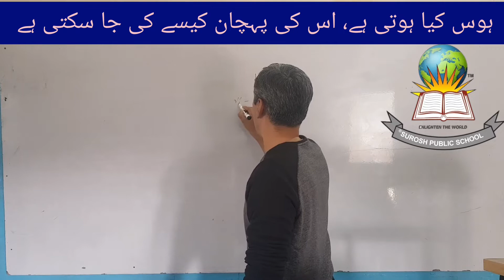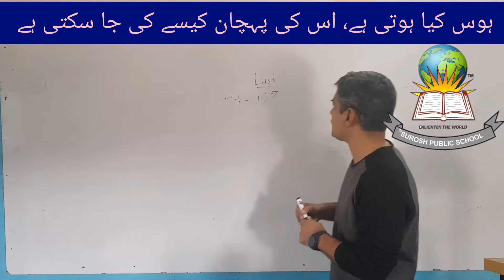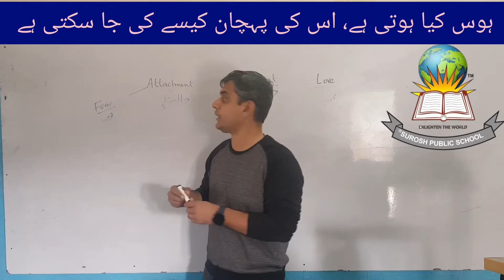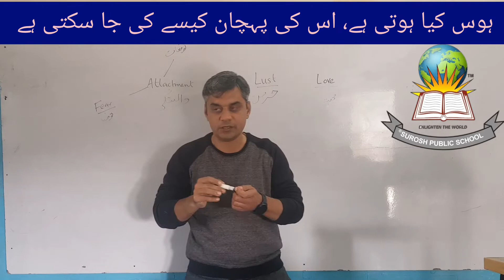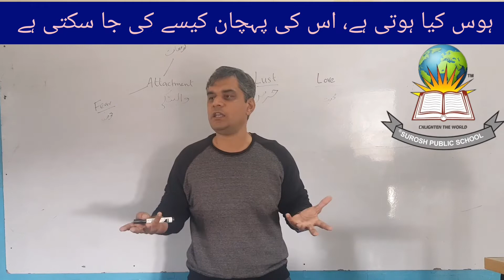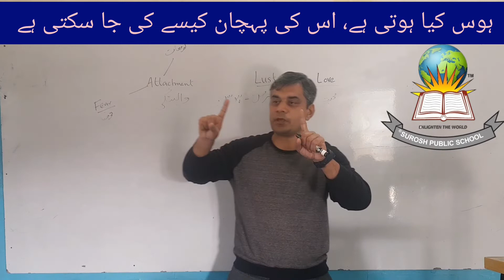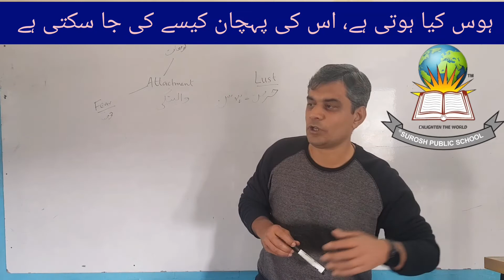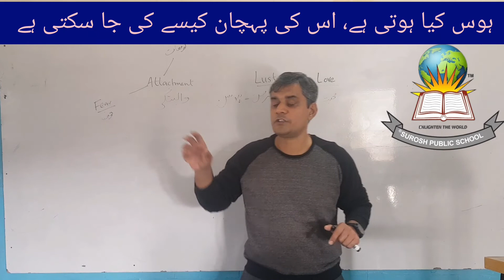ہوس و حرص کیا ہوتی ہے اور اس کی پہچان کیسے کی جا سکتی ہے، حصہ اول Personality base selection ISSB#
Surosh Cadet

A school for life skills and personality development